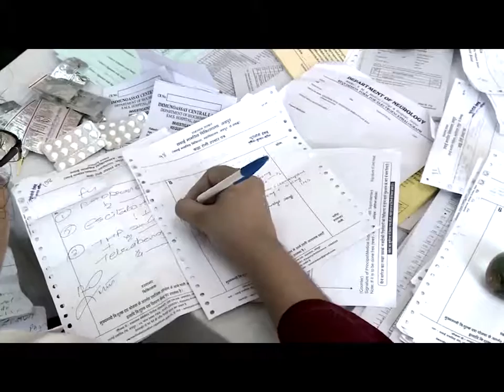Health First with Dr. Anjani Kumar Sharma at First India Rajasthan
Watch how diseases like migration are increasing, the reasons of it, its' solutions and knuw much more on this from  Dr. Anjani Kumar Sharma in First India Rajasthan's show Health 1st.